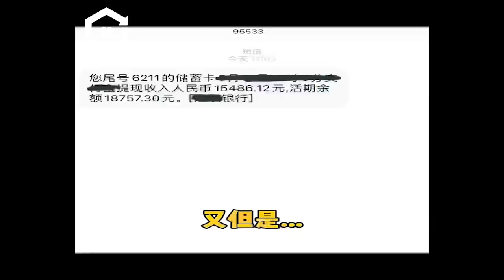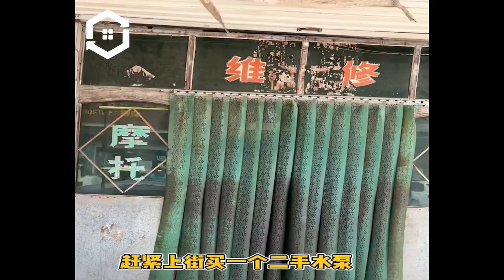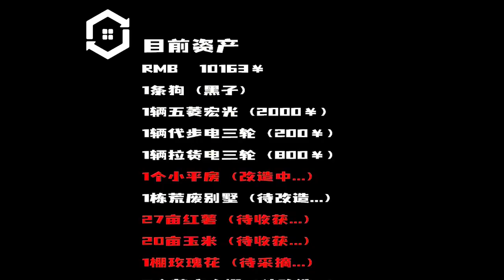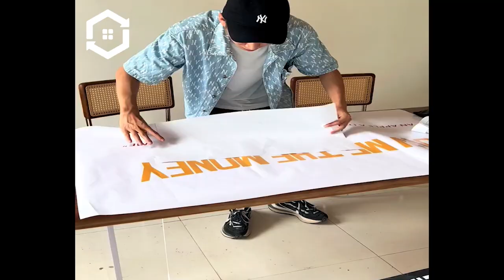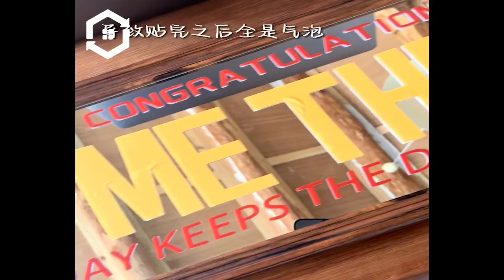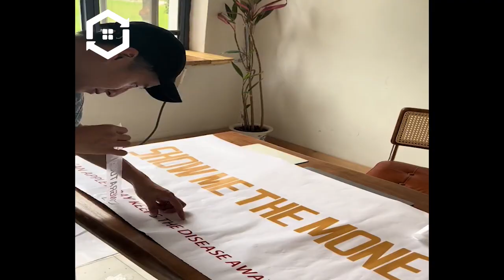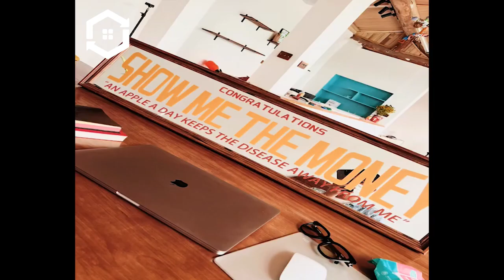The abandoned old house in the forest was renovated and a man | Garden cleaning.